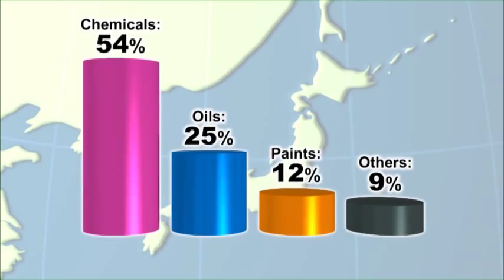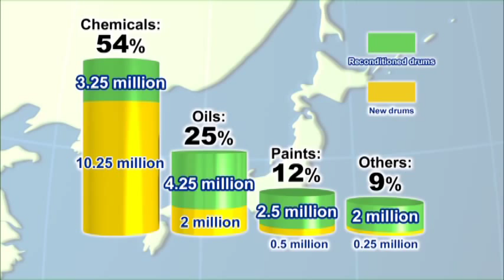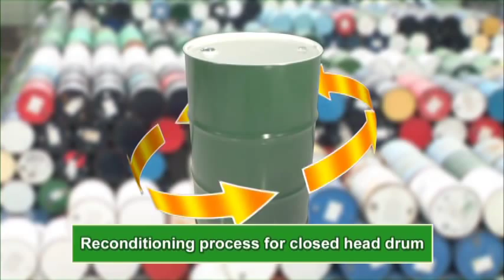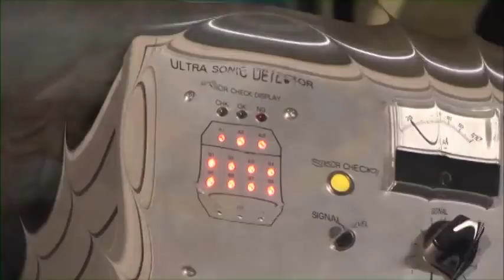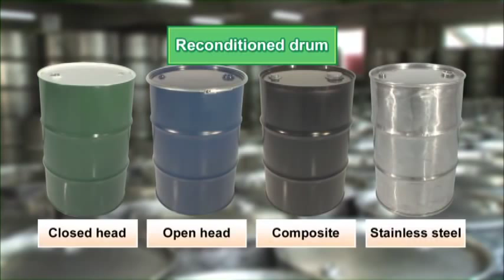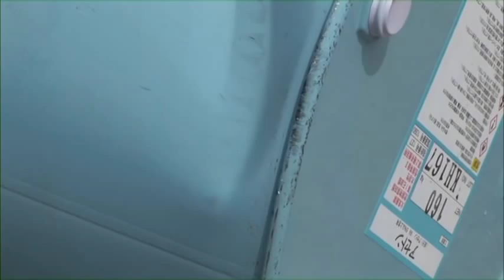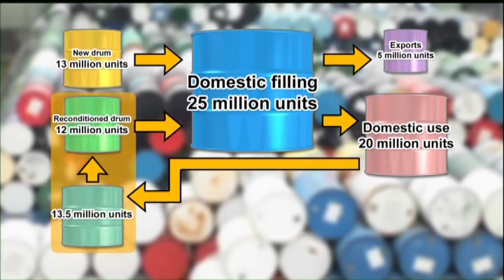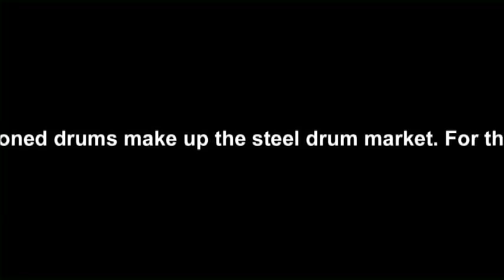JDRA - Mottainai! Drum Reconditioning - RE-USE ONE MORE TIME!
How drum reconditioning is beneficial for the environment, as compared to the energy required and pollutants created in the manufacturing of new drums.